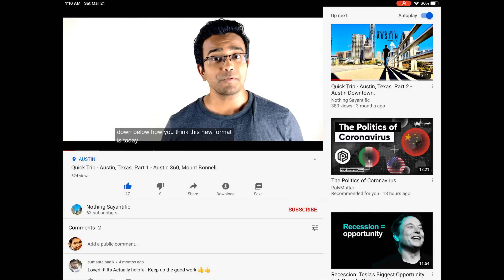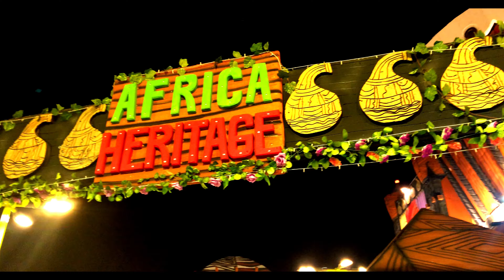DUBAI 2020 - Part 4: GLOBAL VILLAGE, DUBAI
This time Nothing Sayantific heads to the Global Village, Dubai. Global Village is culmination of cultures, food, entertainment, from over 90 countries around the world. There are massive structures representing each country with shops selling their handcrafted items, ingredients etc. It is a must visit when in Dubai.